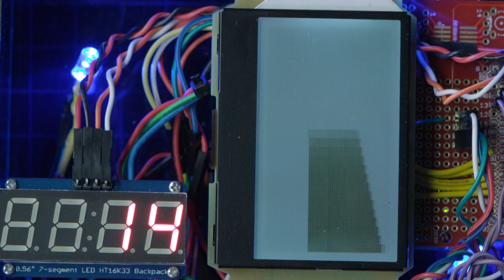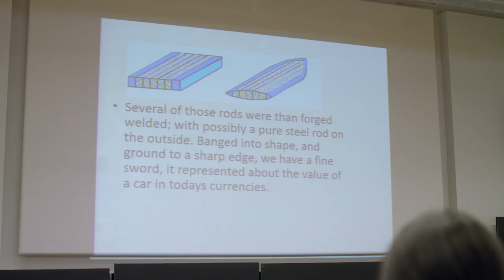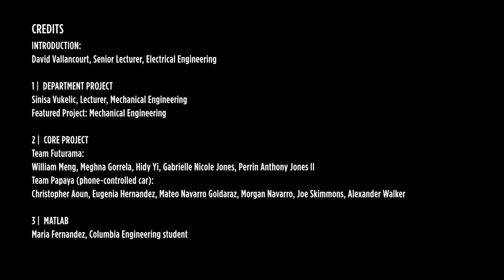Art of Engineering: Freshman Introduction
In the first year, Columbia Engineering students take The Art of Engineering, a hands-on design course that introduces scientific concepts re-framed in engineering terms and introduces them to five major areas of technical inquiry: engineering, mathematics, physics, chemistry, and computer science.

In this course, students see how their high school science and math knowledge can be applied in an engineering context to solve real world problems through classroom presentations and participation in an in-depth, hands-on project. Along the way, guest lecturers discuss social implications of technology, entrepreneurship, project management, and other important nontechnical issues affecting the practicing engineer.